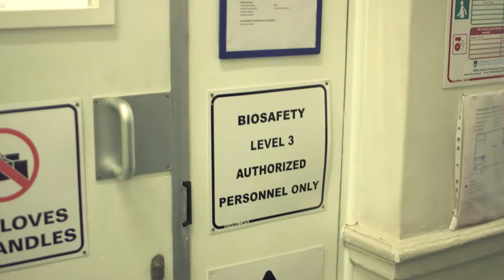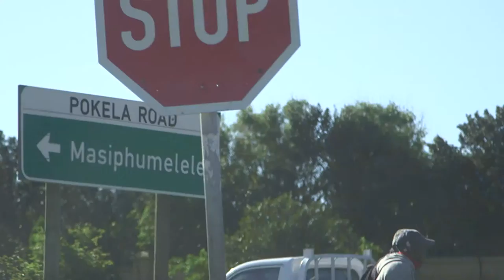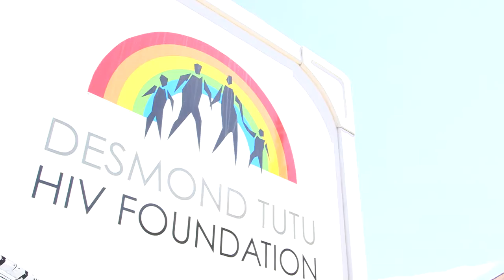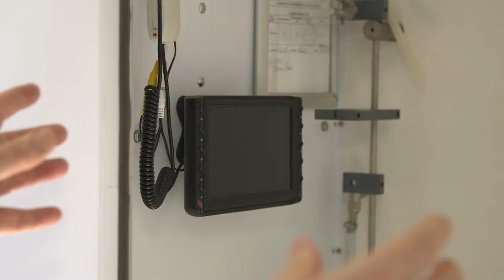Institute of Infectious Disease and Molecular Medicine [IDM], University of Cape Town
The Institute of Infectious Disease and Molecular Medicine (IDM) is a trans-Faculty, multi-disciplinary postgraduate research enterprise that operates in the fields of infectious disease and molecular medicine research. Situated on the health sciences campus of the University of Cape Town, the IDM is internationally recognised as able to drive world-class research at the laboratory-clinic-community interface. There are more than 20 member research groups, including 3 major groups: CIDRI (Clinical Infectious Diseases Research Initiative), the DTHF & DTHC (Desmond Tutu HIV Foundation & DTH Centre) and SATVI.

Fuelled by HIV, TB notification rates in areas around Cape Town are among the highest in the world, and remain a major cause of death among individuals here, especially those with AIDS. TB, and TB linked to HIV/AIDS, are the primary focus of the majority of IDM research groups. The IDM tackles research from a wide range of scientific and clinical disciplines, collaborating both nationally and internationally, and supported by significant research funding raised by individual members from national and international sources.